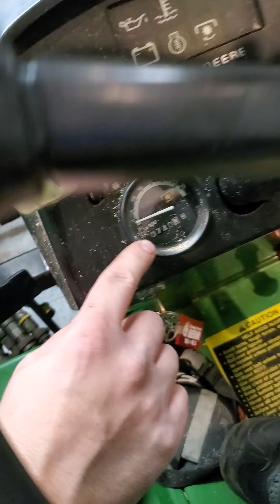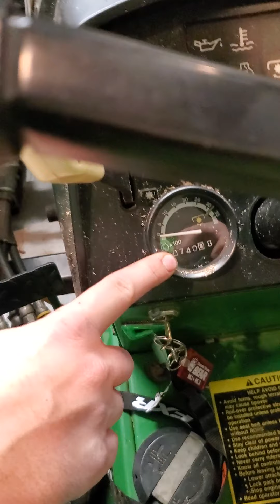John Deere 955 oil filter change.